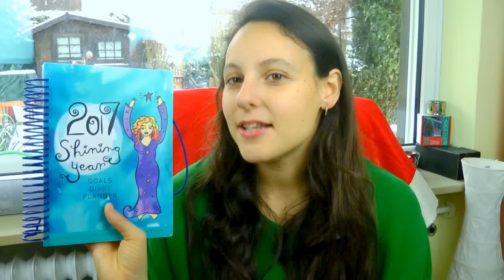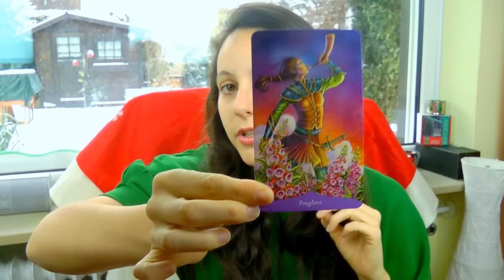2017 ORGANIC BEAUTY AND LIFESTYLE FAVES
Hey guys, welcome to Vlogmas day 3 if you follow my family channel and day 1 for this Channel! Hope you are excited for vlogmas! Would you rather a preggo what I eat in a day or a Maple Caramel recipe Thursday?

Louise Hay Meditations to Heal your life: Easy to find via Amazon
Spiritual Midwifery Ina May Gaskin: Also Amazon friendly!
Magic Of Flowers Oracle Cards Deck